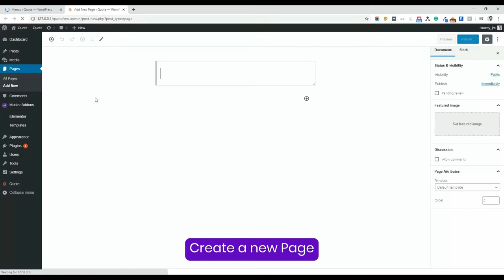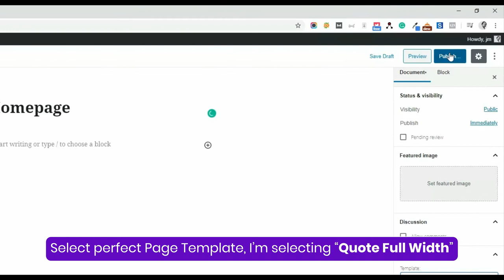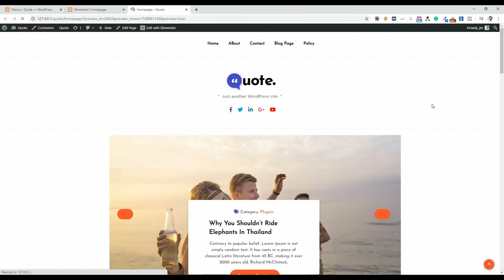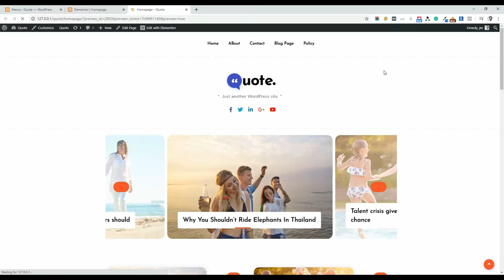Quote Create a Page with Elementor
How to edit a page with elementor editor for Quote theme video.